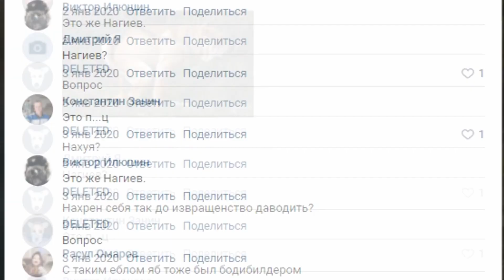СТРАШНЫЕ ПОСЛЕДСТВИЯ ПРЕПАРАТОВ У ДЕВУШЕК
◼️ ВСЕ ССЫЛКИ ПО ЗАРАБОТКУ, КОМЕТАМ И Т.П. В ПЕРВОМ ЗАКРЕПЛЁННОМ КОММЕНТАРИИ

В данном видео вас ждёт подборка стероидных девушек, которые изрядно попортили свою внешность от химии. Данное видео в рамках плей-листа "ПОСЛЕДСТВИЯ БОДИБИЛДИНГА И ХИМИИ"